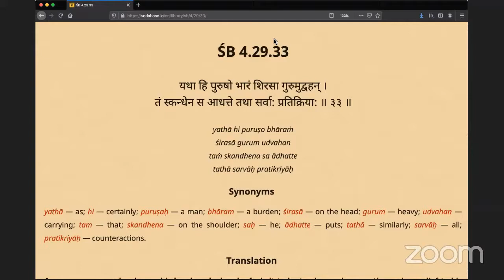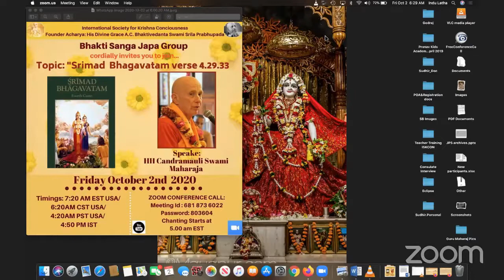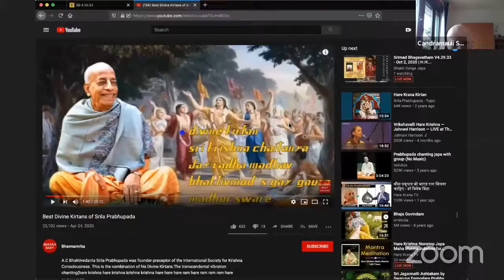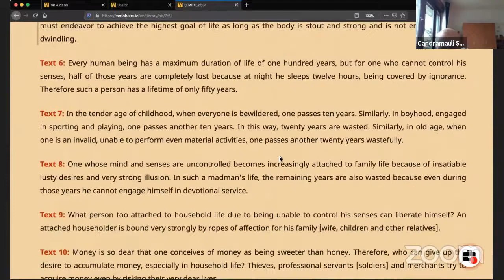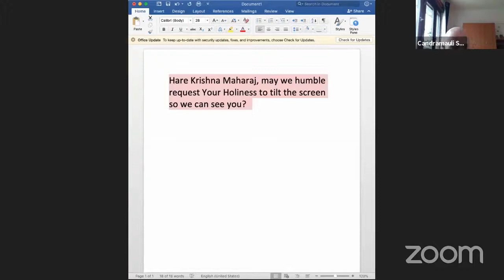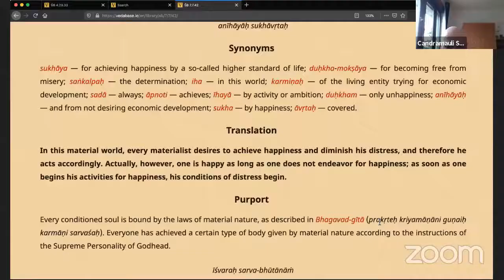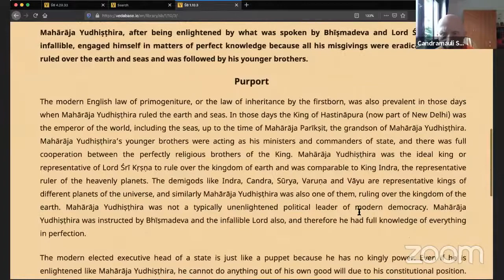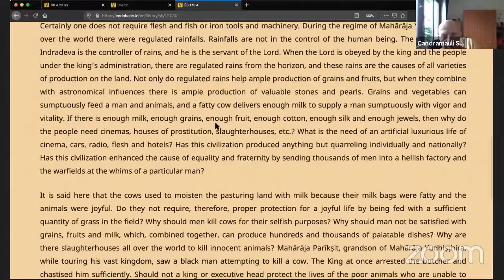HH Candramauli Swami - 2020.10.02 - SB 4.29.33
Online daily call on 2nd October 2020